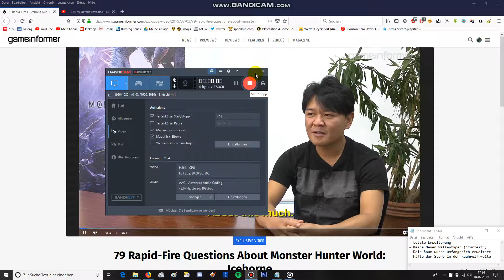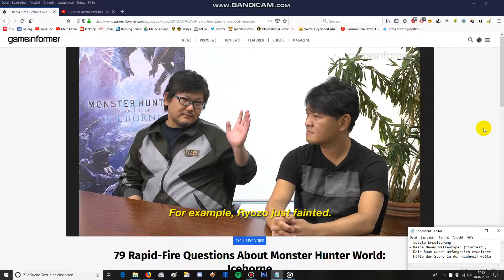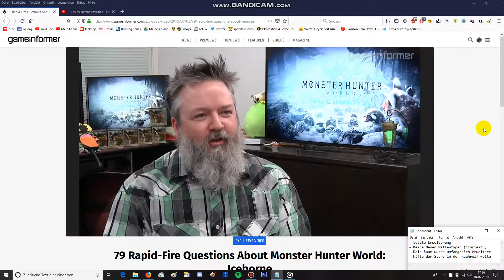❄️ Iceborne ist das LETZTE DLC für MHW 😼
PSN: fox_invictus_97